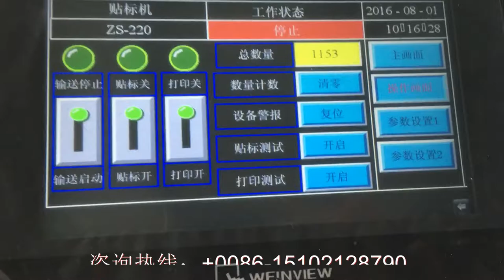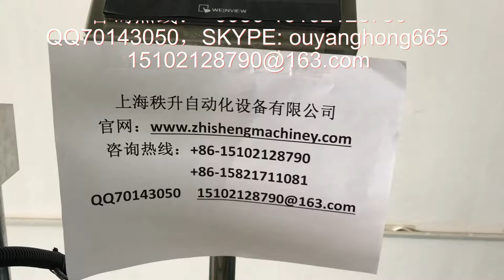婴儿湿巾盖自动平面贴标签机器视频 automatic labeling machine